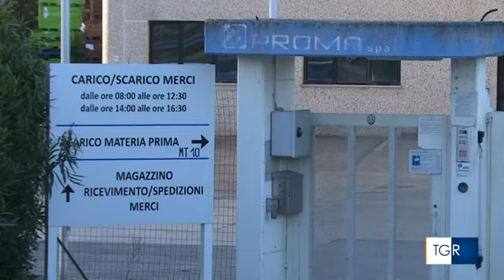RAI3 TGR ABRUZZO - Muore travolto da un tubo metallico - (15-01-2024)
Roberto caporale, operaio 48enne di Lanciano, è l'ennesima vittima del lavoro.

Fonte: RAI